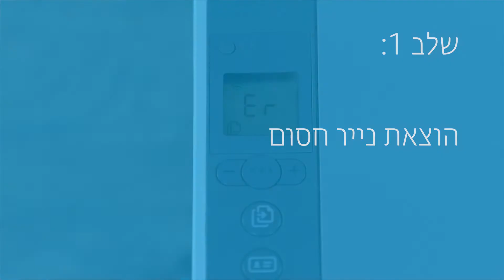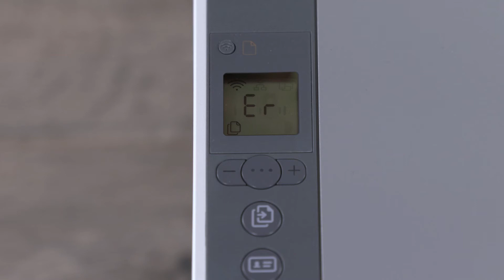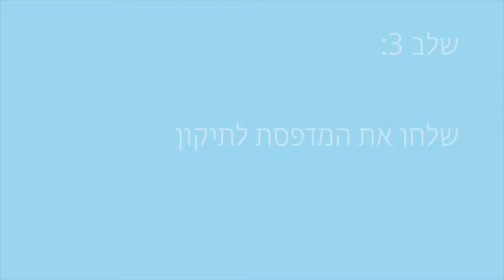טיפול בחסימת נייר | מדפסת LaserJet MFP M232-M237‏ M232e-M237e של HP | HP Support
כיצד לטפל בחסימת נייר בסדרת המדפסות ‏LaserJet MFP M232-M237, M232e-M237e של HP.

פרקים:
00:00 מבוא
00:28 הסרת נייר חסום באזורים משותפים
01:32 פינוי חסימה בבסיס המדפסת
02:43 בדיקת אזור מחסנית הטונר להימצאות חסימות
03:28 בדיקת אזור מגש הפלט להימצאות חסימות
04:09 בדיקת מפלסים אחוריים להימצאות חסימות
04:43 איפוס המדפסת
05:28 שלחו את המדפסת לתיקון

אודות HP:
HP Inc. יוצרת טכנולוגיה שמשפרת את חייהם של כולם בכל מקום - כל אדם, כל ארגון וכל קהילה ברחבי העולם. באמצעות תיק המדפסות, המחשבים, ההתקנים הניידים, הפתרונות והשירותים שלנו, אנו מהנדסים חוויות מדהימות.

סרטון זה הופק על-ידי HP.